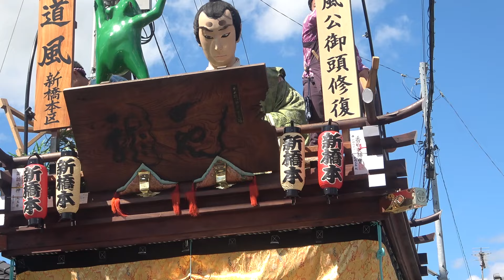新橋本区/道風公御頭修復 記念館前から小野川沿い 田宿区山車蔵まで巡行